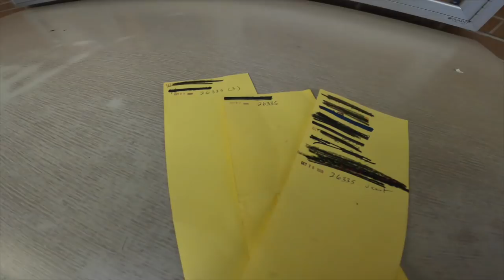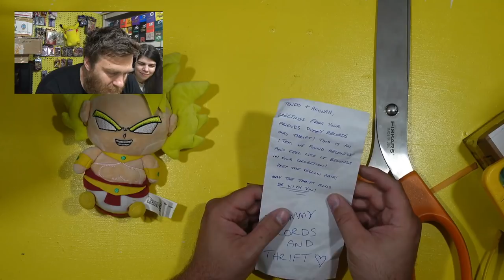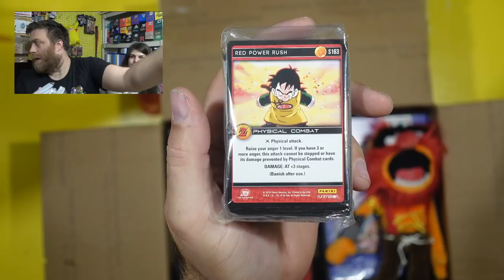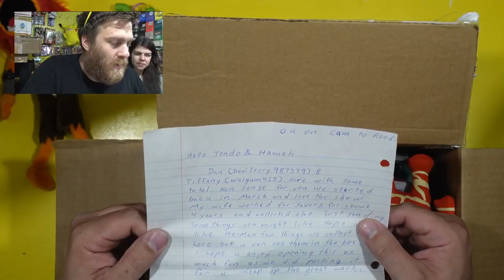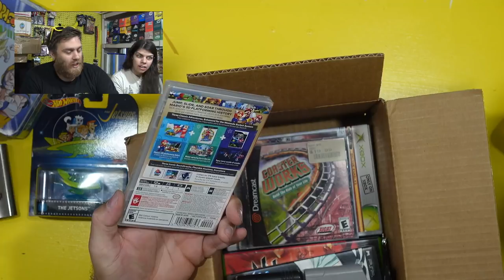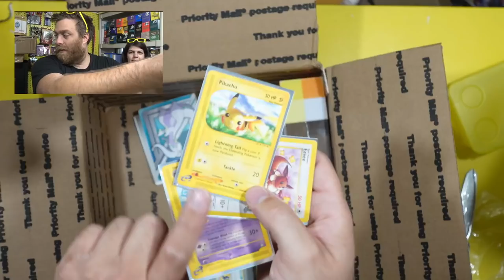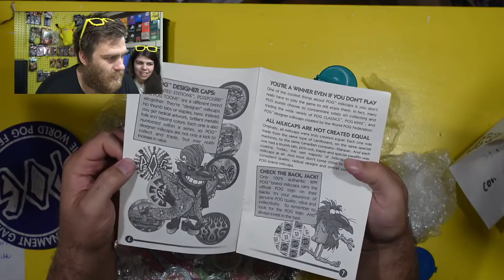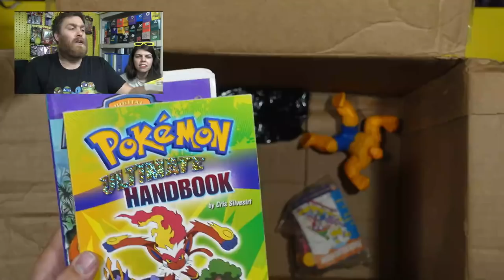You Won't Believe These POGS!!!!! THIS IS CRAZY!!!